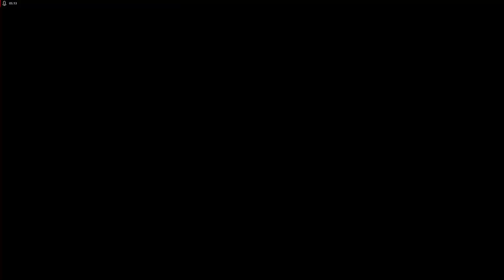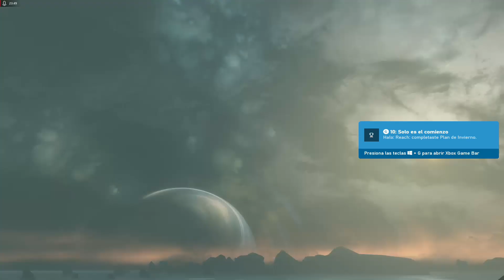No paro de caer Halo Reach PC Halo: The Master Chief Collection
Parte número 2 de Halo Reach, y no paro de caer, una y otra vez hasta completar el capítulo...